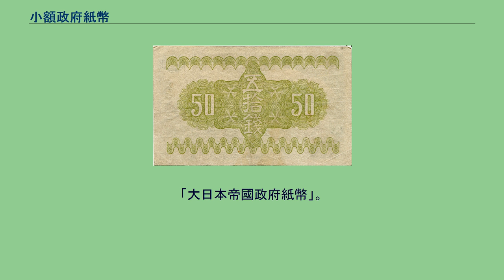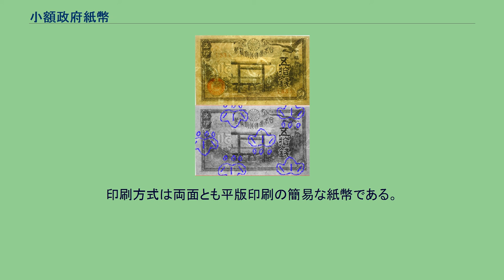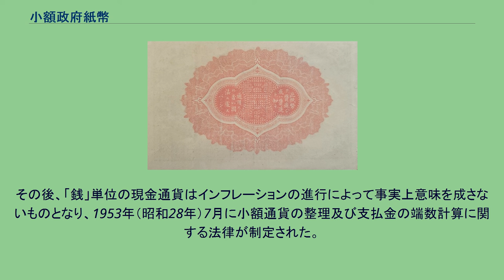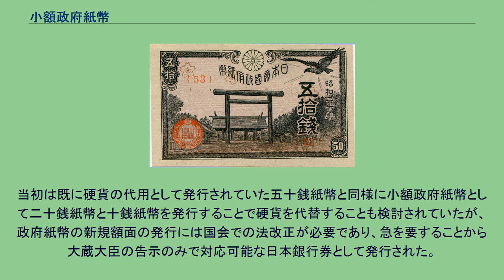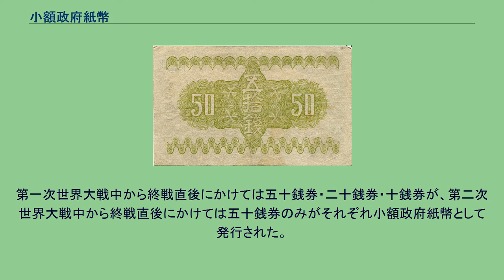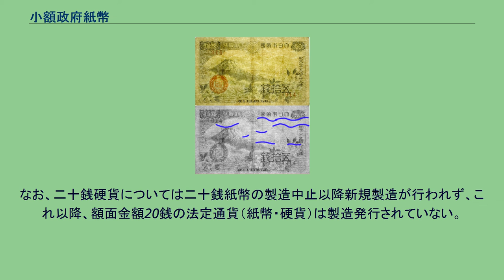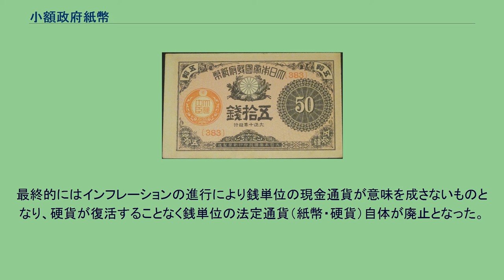小額政府紙幣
小額政府紙幣（しょうがくせいふしへい）とは、20世紀前半に日本で発行された小額の政府紙幣の総称である。
日本では、中央銀行である日本銀行が設立された後には、通貨制度の管理と銀行券の発券は日本銀行が行い、政府が直接的に紙幣を発行することはなかった。
一方で、銭単位や厘単位の補助貨幣および硬貨は造幣局が製造し政府が発行していた。
しかし、戦争などの影響による硬貨用材料の価格高騰や欠乏が原因で金属使用が難しくなると、硬貨の継続発行が困難であることから補助貨幣が紙幣化され小額の政府紙幣として発行された。
第一次世界大戦中から終戦直後にかけて発行されたものとしては五十銭券・二十銭券・十銭券の3種類、第二次世界大戦中から終戦直後にかけて発行されたものとしては五十銭券のみの3種類が存在し、合計6種類が発行された。
名目上は硬貨の代替として発行されたが、後述の通り更に小額の紙幣が日本銀行券として発行された状況などもあり、実態としては並行して流通していた日本銀行券と同様の紙幣通貨として特に区別なく使用されていた。
いずれも不換紙幣であり法的拘束力を以って通用させられていた。
また政府紙幣は償還不要かつ金利不要で債務にならないことから無制限に発行すれば猛烈なインフレーションを発生させる危険性があるため、硬貨と同様に国庫の預金を引当て準備金として発行していた。
これらの小額政府紙幣には、表面に「大蔵大臣」という印章が印刷されている。
五十銭券（靖国神社）までの紙幣ではその印章の上部に菊花紋章が施されているが、五十銭券（板垣五十銭）の印章には菊花紋章の表示がない。
また記番号についてはいずれの券種も通し番号はなく記号のみの表記となっている。
五十銭券(表) 五十銭券(裏) 十銭券(表) 十銭券(裏) 1917年（大正6年）10月30日の勅令第203号「小額紙幣ノ形式」で紙幣の様式が定められており、五十銭券、二十銭券、十銭券の3券種が発行されている。
主な仕様は下記の通り。
大正時代まで日本では五十銭、二十銭、十銭の各硬貨は銀貨で発行されていた。
しかし第一次世界大戦で日本は欧州戦線から遠く離れていたこともあり戦争特需で大幅な貿易黒字をもたらされた反面、価格高騰による戦時インフレが発生した。
そのため銀価格が急騰し、銀貨の額面を超える価格になったため、銀貨が鋳潰される危機に陥った。
当初は、銀貨の発行継続のために銀の含有量を減らした銀貨（八咫烏銀貨）を発行することを検討したが、さらに銀価格が高騰したため、ついに銀貨発行が停止した。
銀貨の発行が困難になったことにより、補助通貨の不足を補う為に政府紙幣が発行された。
図案は明治時代に発行された改造紙幣の低額面のそれを流用したもので、明治時代の改造紙幣の銭単位の券種は五十銭券と二十銭券のみで十銭券はなかったが、この大正小額政府紙幣では二十銭券の図案を元にして十銭券の図案が作られた。
文字の書体や模様の印刷色などが変更され、券面右側の改造紙幣で大蔵卿印に相当する場所に額面金額のアラビア数字が入り、券面左側に大蔵大臣印が入るなど、一部デザインが変更になったほか、硬貨と同じく発行年が記入されている。
なお記年号は上記の通りである。
表面中央の菊花紋章の周囲には右側に桂、左側に樫、下側に勲章の菊花章があしらわれているが、これは流用元の改造紙幣と同様の図柄である。
3券種いずれも、偽造罰則文言は「此紙幣ヲ贋造シ或ハ贋造ト知テ通用スル者ハ國法ニ處スベシ」（現代語訳：この紙幣を偽造し、あるいは偽造と知って使用する者は法律により処罰される）と印刷されている。
透かしは縦線条である。
使用色数は、3券種とも表面3色（内訳は主模様1色、地模様1色、印章・記番号1色）、裏面1色となっている。
名目上硬貨の代用として発行されたことから、各券種とも従前の銀貨と同じく法貨としての強制通用力は10円まで（五十銭紙幣は20枚、二十銭紙幣は50枚、十銭紙幣は100枚）とされた。
1919年（大正8年）末の政府紙幣の流通額は1億4530万円であった。
発行に際し政府は大戦終結後1年までしか発行できないという制約を取り決めたが、1919年（大正8年）の大戦終結後もしばらくは補助通貨の不足が続いた為に発行継続され、1922年（大正11年）まで政府紙幣が発行された。
戦争終結により銀価格が落ち着いた為に銀貨の発行が再開されたものの、十銭硬貨は白銅（ニッケルと銅の合金）素材に変更され、五十銭硬貨は小型化し（小型鳳凰五十銭銀貨）、二十銭硬貨は発行さ...